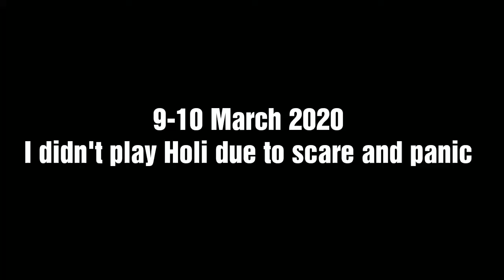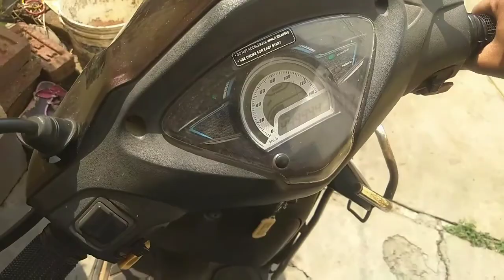I didn't play Holi due to scare and panic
Hello guys this is Ashish and talking about festival of colours which is Holi celebrated across India but the situation of coronavirus people scare about face and all those things, so be careful your hygiene and wash your hands with soap and alcohol based handwash and rub it in 20 seconds .
If you like this video please hit the like button and let me know down in the comments section below to your opinion and share with your friends and family and don't forget to subscribe to my channel and press the bell icon to stay notified when we make a new upload and also don't forget to follow on Instagram